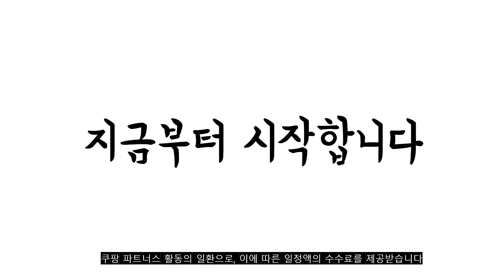2022년 가장인기있는 강아지미끄럼방지매트 추천 판매순위 TOP10 가성비 평점 후기 비교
❤️❤️❤️2022년 가장인기있는 강아지미끄럼방지매트 추천 판매순위 TOP10❤️❤️❤️
1위. 딩동펫 애견 미끄럼방지 매트, 앞면(그레이헤링본), 뒷면(차콜) [78,890원]

2위. 리포소 엔젤 롤 강아지 매트, 아이보리 [142,190원]

3위. 로하우스 미끄럼방지 롤매트 논슬립 애견매트, 그레이, 9mm [185,400원]

4위. 딩동펫 애견 미끄럼방지 매트, 앞면(챠콜헥사곤), 뒷면(차콜) [57,820원]

5위. 코멧 미끄럼방지 애견매트 러그타입 라이트브라운 헤링본 [35,470원]

6위. 코멧 펫 반려동물 퍼즐 매트, 20p, 화이트 [14,190원]

7위. 로하우스 미끄럼방지 롤매트 논슬립 애견매트, 크림캔버스, 9mm [216,300원]

8위. 딩동펫 미끄럼방지매트 롤형, 그레이 [18,130원]

9위. 딩동펫 애견 미끄럼방지 매트, 앞면(그레이헤링본), 뒷면(차콜) [77,420원]

10위. 리포소 엔젤 롤 강아지 매트, 크림베이지 [77,280원]